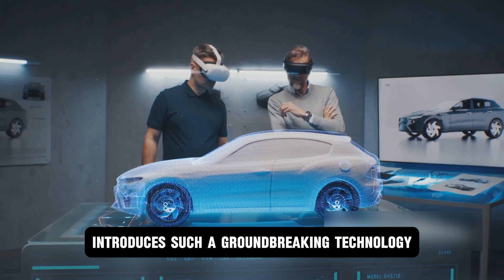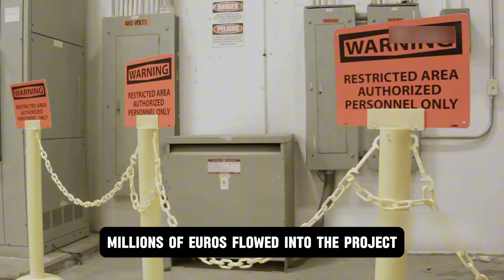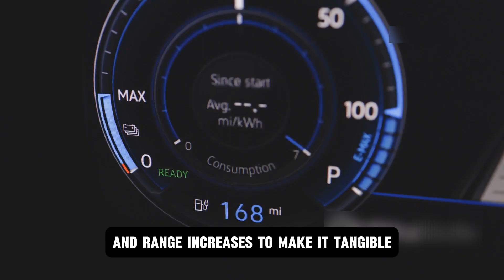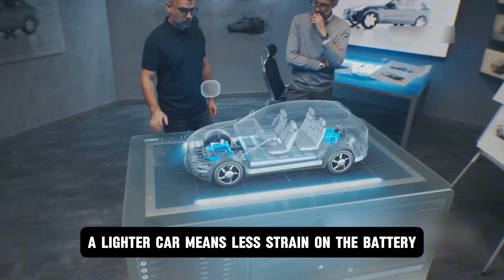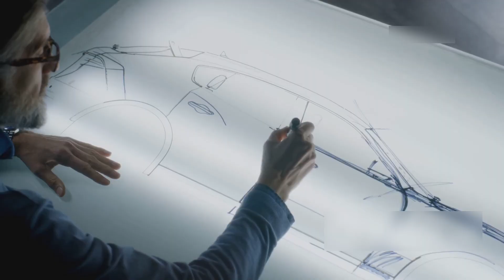Mercedes Drops a Bombshell: YASA Flux Engine Officially Confirmed!